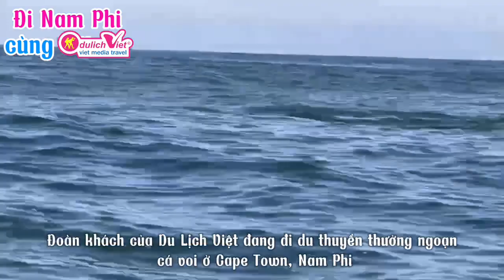Hermanus chính là thiên đường dành cho bạn ngắm nhìn những chú cá voi ngoài đời thực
Hãy cùng chúng tôi khám phá vẻ đẹp hoang sơ của đại dương và chiêm ngưỡng những khoảnh khắc tuyệt vời bên những chú cá voi nhé!
Bạn thích nhất khoảnh khắc nào trong video này? Hãy để lại bình luận nhé!